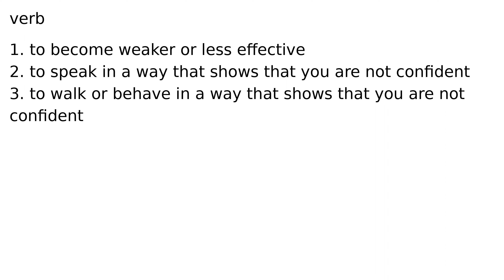falter verb meaning meanings definition definitions phonetics pronunciation advanced engli